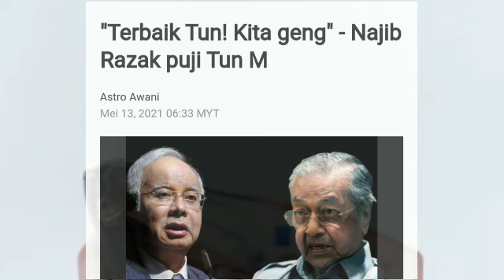KENYATAAN NAJIB BUAT TUN M MENANGIS??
NAJIB BERI PUJIAN POSITIF UNTUK TUN M